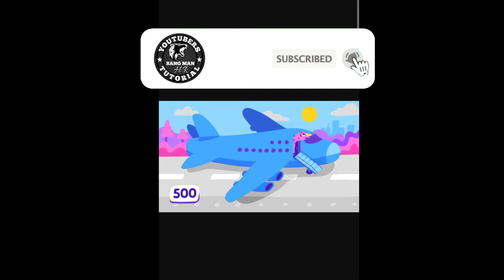500 Subcriber | Hanya Dalam 2 Bulanan Saja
Mohon doa dan kerjasamanya ya para youtuber pemula maupun profesional.